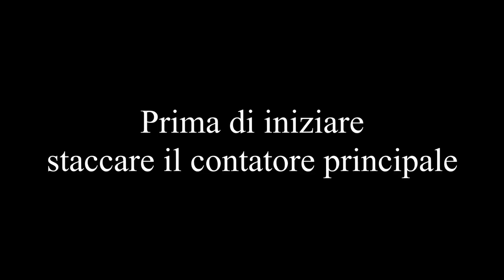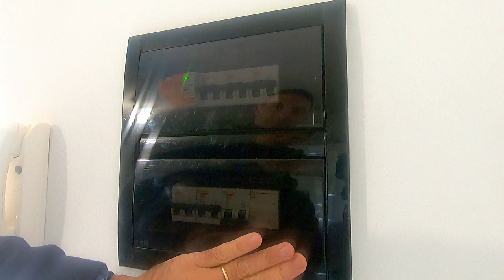Gewiss Restart GWD4817R 2P - 25A - 0,03A - 3M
Video dimostrativo del montaggio e del funzionamento del differenziale Gewiss con riarmo.